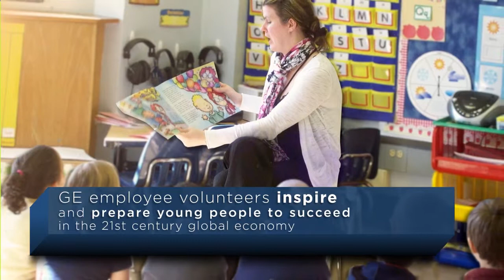JA Worldwide-GE Partnership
Over 30,000 GE corporate volunteers deliver JA programs in over 27,000 classrooms. That means GE alone is reaching 600,000 students around the world! That's the power of our partners.